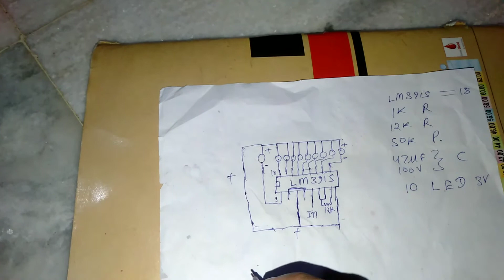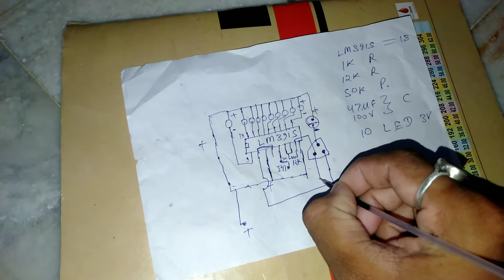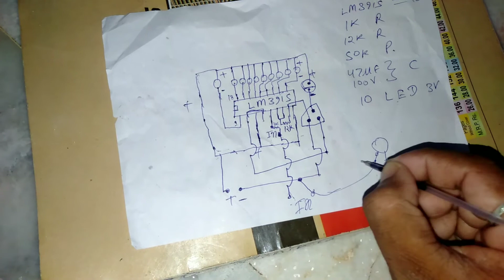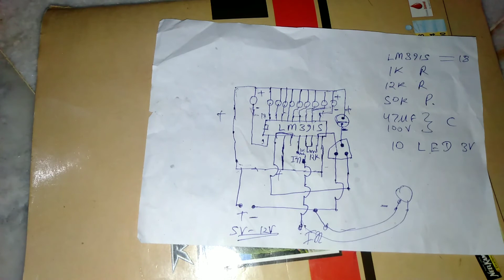LM3915 LED audio level indicator or UV meter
We discussed about LM3915 LED dot bar display circuit stap by stap or discuss UV meter audio level indicator
Required components for the circuit board
1.  LM3915 IC
1.  50k potentiometer
10. LED lights
1.  1k resistance
1.  10k resistance
1.  47uf 100v capacitor
etc
We can use the circuit as dancing light in a normal home theatre or sound system.